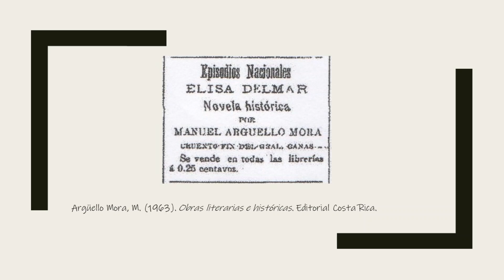Elisar Delmar (Manuel Argüello Mora) | Audiolibro